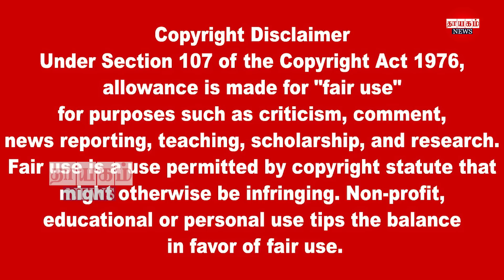இரவுநேர பிரதான செய்திகள்18.09.2022 |Today Sri Lanka Tamil News |Thayagam Tamil News